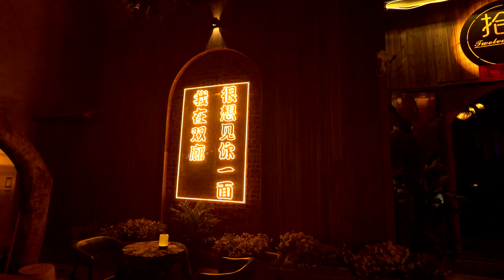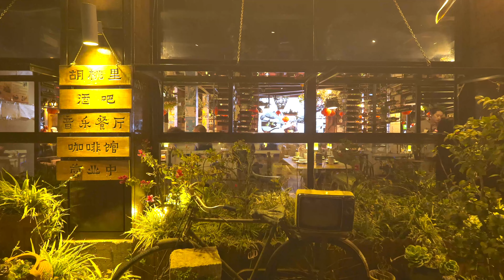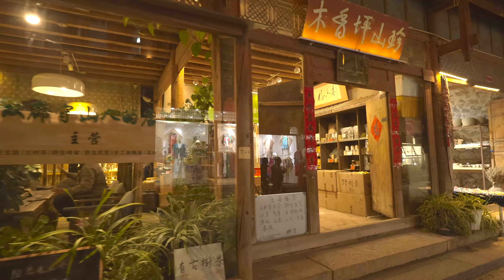酒吧, 夜市, 行人, 雙廊古鎮, 云南大理｜Bars, night market, pedestrians, Shuanglang Ancient Town, Dali, Yunnan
Visit Shuanglang Ancient Town at night
The scenery of Dali is in Cang'er, and the scenery of Cang'er is in Shuanglang. Shuanglang is famous for its invincible lake view.
Shuanglang Ancient Town is located on the northeast coast of Erhai Lake. It is a thousand-year-old town. It has been famous at home and abroad since the Neolithic Age and the Bronze Age. It is also an important passage of the ancient Silk Road.
English is automatically translated by software, so there may be errors.

夜逛双廊古镇
大理風光在蒼洱，蒼洱風光在雙廊，雙廊以無敵湖景著名。
雙廊古鎮位於洱海東北岸，是座千年古鎮，從新石器時代和青銅器時代就聞名於海內外，也是古絲綢之路重要通道。
歡迎觀看我的視頻，歡迎點贊，關注，分享。